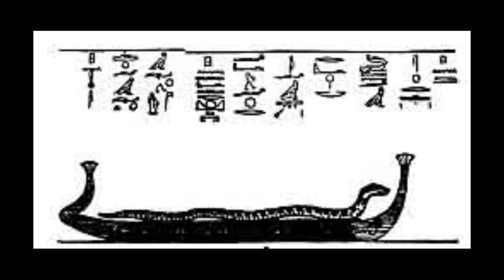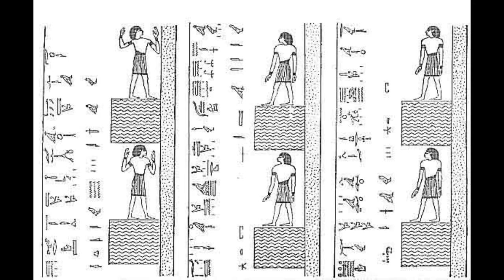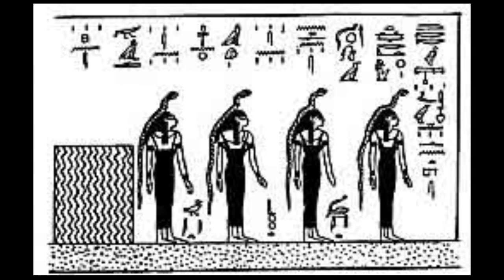Tenth Division (Without Music Slideshow)